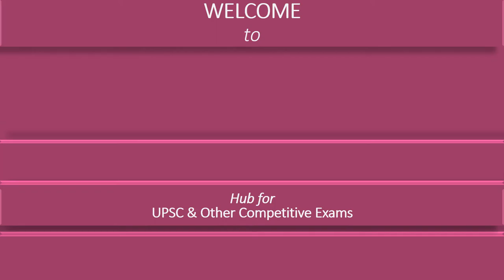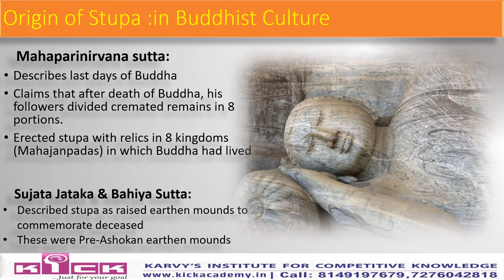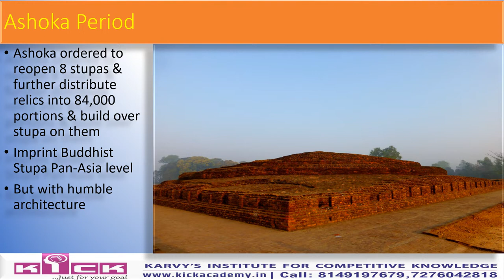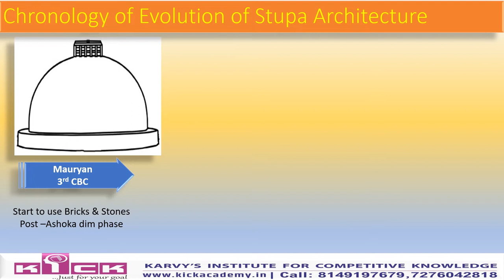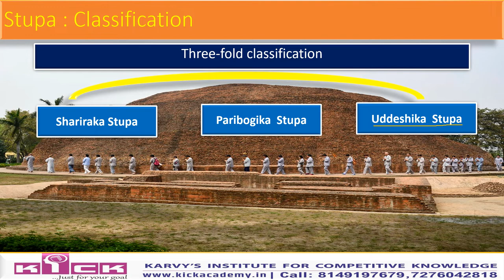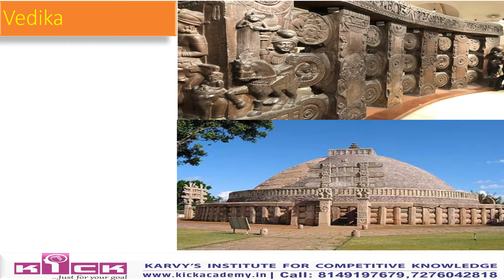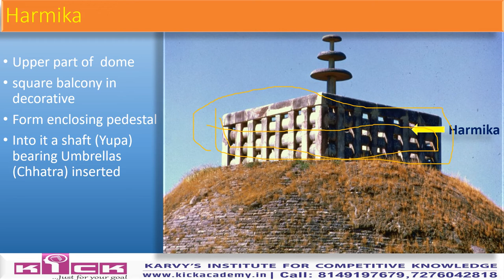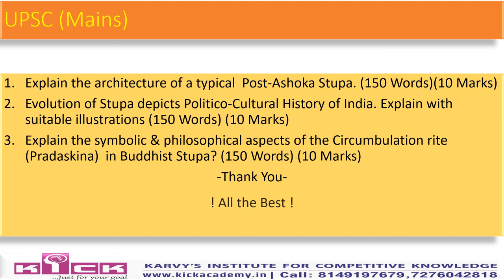HISTORY OF ANCIENT INDIA BUDDHIST STUPA & ITS STRUCTURAL CULTURAL EVOLUTION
Buddhist Stupa had its importance in the CULTURAL HISTORY OF INDIA. It was first architectural monument which imprint on Indian soil. These structural components are not merely material parts, but have philosophical reflections. Moreover, its architectural evolution depicts dynamic changes in the politico-cultural history of India.It considered as most strong archaeological evidence for interpreting contemporary Political, socio-cultural & economic conditions.Hence, aspirants of competitive examinations particularly of UPSC cannot neglect it. it is important from the point of view of UPSC prelims as well as Mains!